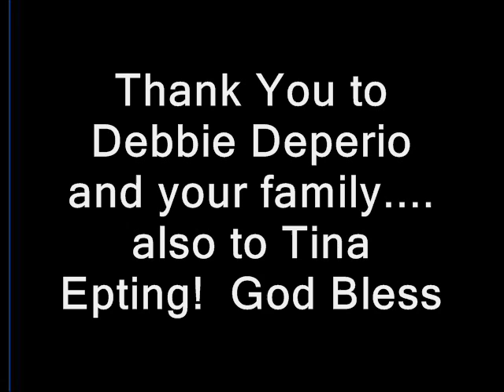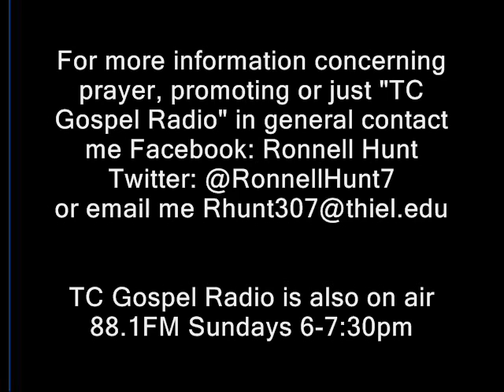TC Gospel Radio- Easter Edition 2013 Minister Ronnell Hunt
Thanking all the listeners from the bottom of my heart who continue to tune in on 88.1 FM or here on Youtube to hear more of God's music. When we first aired we recieved over 100+ views in 7 months, then it was 100+ in less than a month! LET'S SPREAD THE WORD OF GOD AND SEE IF WE CAN GET TO ALTEAST 100 AGAIN IN LESS THAN 2 WEEK. GOD IS IN THE BLESSING BUSINESS!!!